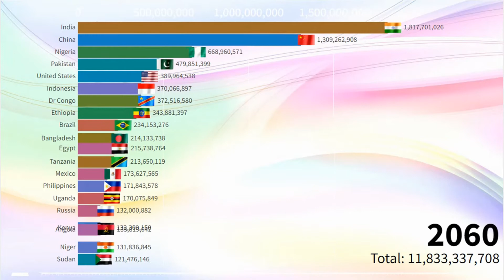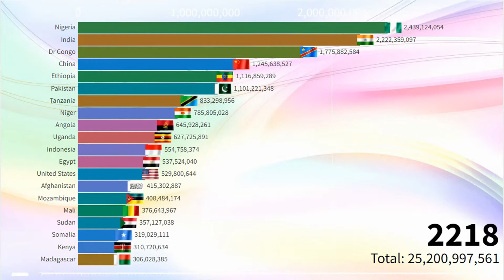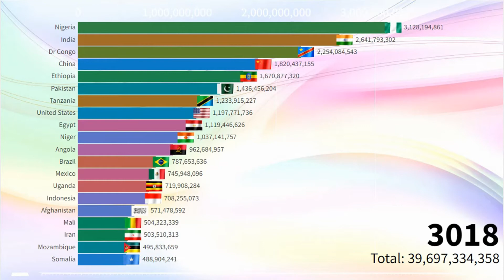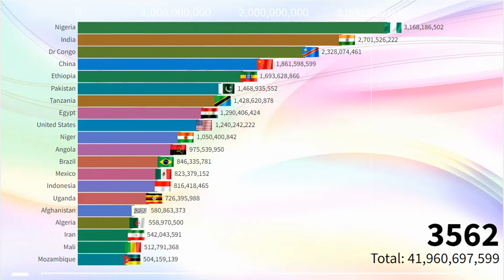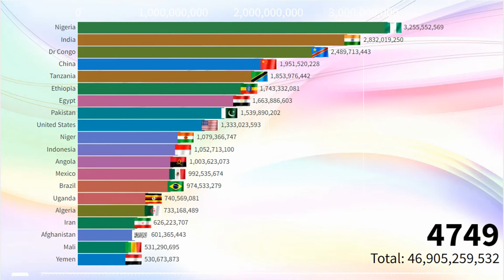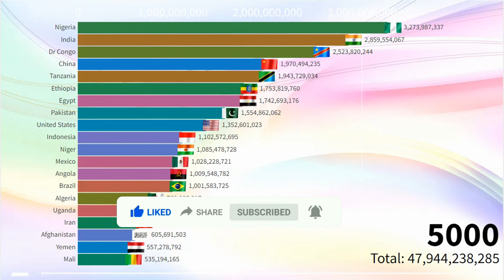How Many People will Live in the World - World Population in the Future (1950 - 5000)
Watch this video to find out what World's population will be from 1950 to 5000 AD. Find out how many people will live in the World, what countries will be the most populous, and more.

According to the United Nations, the world's population is projected to reach 11.2 billion by the end of the 21st century. In this video, we take a look at what is happening in the World and how the population is projected to grow in the next few decades,centenary.As you can see in this World's Population 5000. in video. This video provides a detailed look at the growth happening in the  World and how it is projected to affect the world as a whole.What will be the population of the World in 5000? This and other interesting questions are answered in this video.In this video, we explore the topic of World's population in 2023.